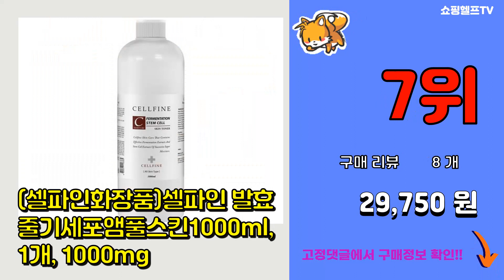줄기세포화장품 추천 판매순위 Top10 || 가격 평점 후기 비교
❤️❤️❤️요즘 가장 많이팔린 줄기세포화장품 추천❤️❤️❤️

[00:01]
10위. 고농축 에센스 줄기세포토너 S토너 대용량 1000ml, 1L [59,900원]

[00:06]
9위. #[본사출고]체르엠 박원숙화장품 스템앤셀 미미셀 5ml 줄기세포배양액화장품, 스템엔셀 앰플    [121,680원]

[00:11]
8위. #[ 홈쇼핑 동일상품 ] 스템엘린 하이퍼 액티브 셀 앰플 줄기세포 배양액 콜라겐 20g 2개   [54,500원]

[00:16]
7위. #(셀파인화장품)셀파인 발효줄기세포앰풀스킨1000ml, 1개, 1000mg   [29,750원]

[00:21]
6위. 에스엔 SN 티크림 90ml 대용량 수분크림 줄기세포크림, 단품없음 [23,540원]

[00:26]
5위. 봄앤톡스 리프팅 팔자 주름 개선 펩타이드 줄기세포 세라마이드 재생 화장품 크림 (2개이상 [70,200원]

[00:31]
4위. 인체제대혈세포배양액 바이오플렉스에스알 리필용앰플 6ml *15EA 인체제대혈세포 배양액 1 [105,800원]

[00:36]
3위. 베르가모 리얼 24K 골드 9종 기초화장품세트 골드 콜라겐, 1세트 [55,950원]

[00:41]
2위. 프랑스와즈 천연원액 100% 줄기세포앰플 화장품 보습 탄력 미백 비타민, 미백비타민원료(1 [20,070원]

[00:46]
1위. 베르가모 리얼 24K 골드 9종 줄기세포 기초화장품세트 골드 콜라겐 기초세트(선물용 쇼핑백 [99,000원]